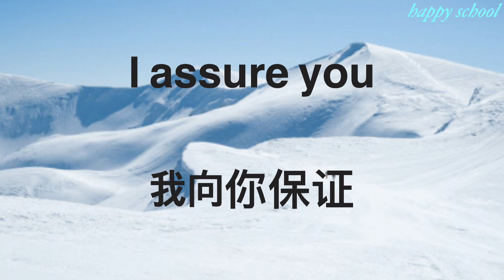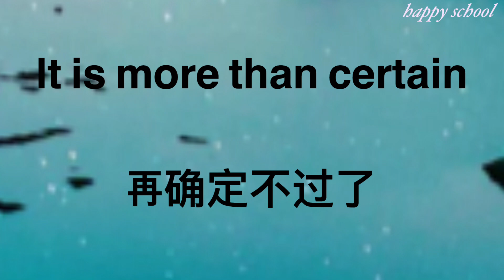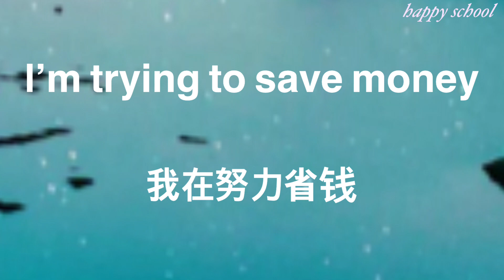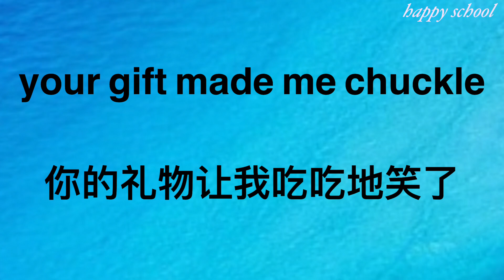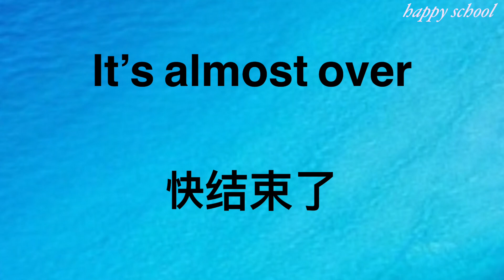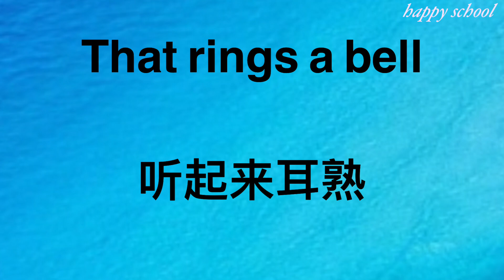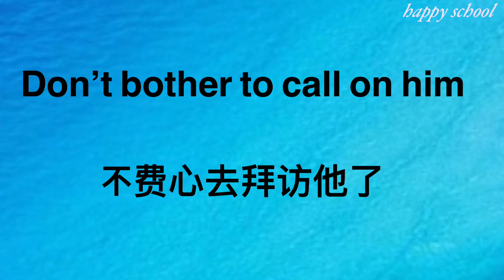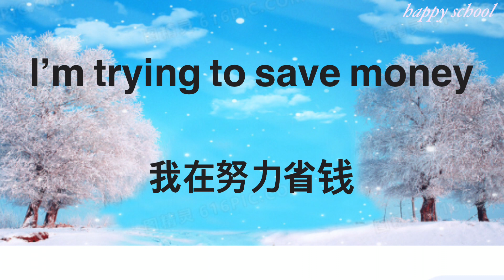【美国人家常聊天】刻意练习英语脑 随时随地可以出门开口说英语